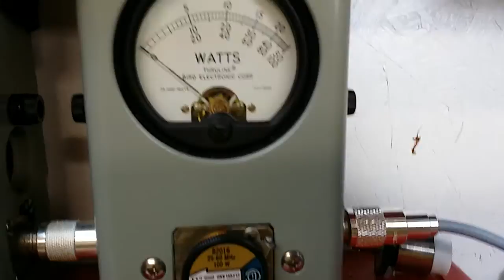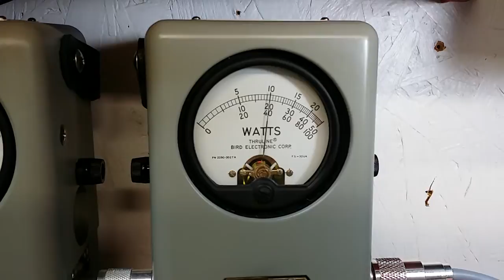Galaxy dx48T repair report for Matt in Iowa